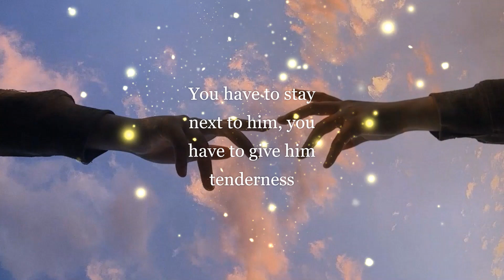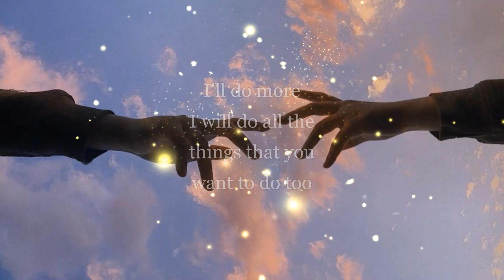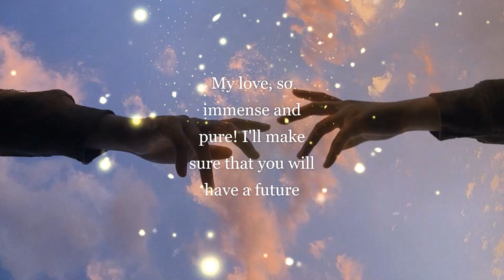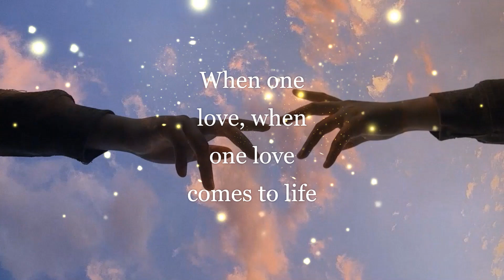ECSC #128 - Italy - Parmàt - Quando nasce un amore